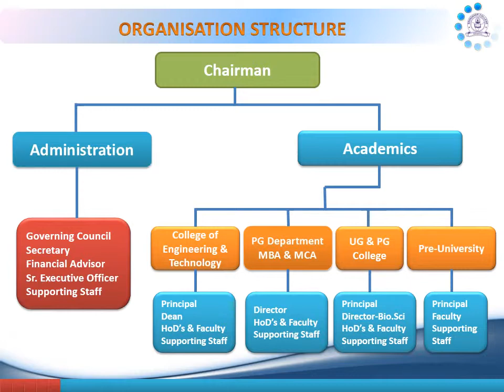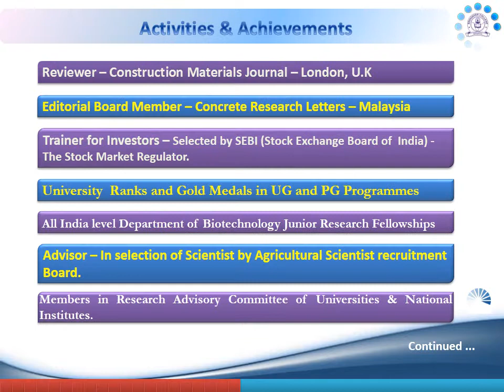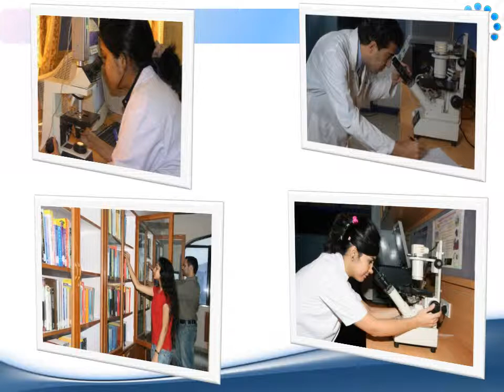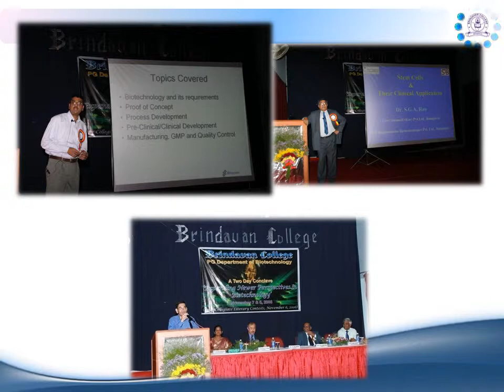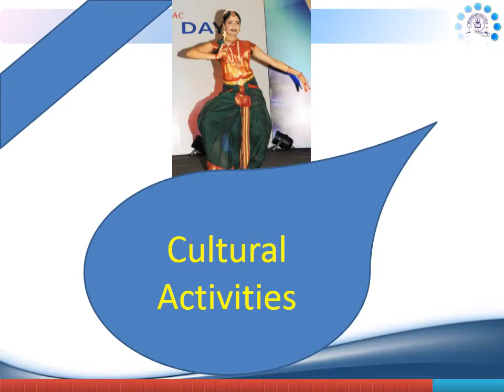Academic Presentation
Brindavan College, Bengaluru, India is a premier educational institution of higher learning in the garden city of India, the Silicon Valley and the knowledge capital of India. The college is located in a calm, serene and eco-friendly environment in the back drop of the Hebbal lake surrounded by agricultural land and coconut groove of the University of Agricultural Sciences.

It is the brain child of Dr. Majed A.A. Sabha a technocrat-turned- educationist. The college is under the aegis of N.M. Academy - a registered trust committed to foster education. Mr. U.T. Fareed, M.L.A. is the President, Dr. Majed A.A. Sabha is the Chairman and Prof. V.B. Coutinho former Vice-chancellor, Gulbarga University is the Advisor.

The Brindavan College was established in 1993. It had a humble beginning with 127 students in B.A., B.Sc. and B.Com courses. It has over 1400 students from 46 overseas countries.

The college is recognized by Government, approved by All India Council for Technical Education (AICTE), New Delhi which is the statutory body to approve professional courses and affiliated to Bengaluru University, the biggest in Asia having "five star" accreditation by NAAC. (National Accreditation and Assessment Council), instituted by Government.

With more than a decade of excellence in professional education and training. Brindavan college is a leading college in Bengaluru. Over the years the Brindavan college has established a growing legacy of innovative thinkers and exceptional standards of academic achievements and it is one of the regions top educational institution. Students from more than 22 overseas countries have been sponsored by Government of India through Indian Council for Cultural Relations (ICCR),New Delhi with scholarships to study various U.G and P.G programmes in our college.